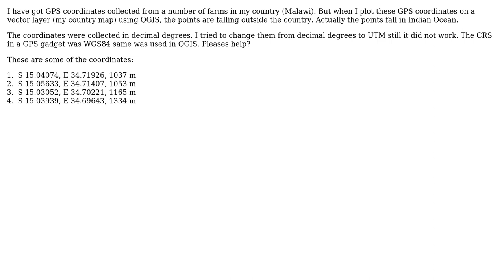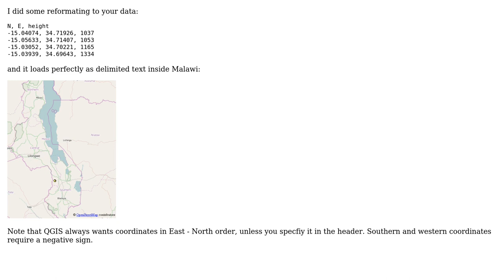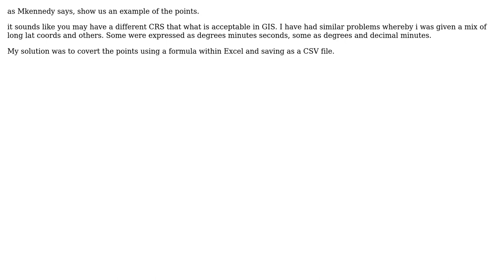GIS: How to place coordinates points on a vector layer? (2 Solutions!!)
GIS: How to place coordinates points on a vector layer?

With thanks & praise to God, and with thanks to the many people who have made this project possible! | Content (except music & images) licensed under CC BY-SA | Music | Images & others | With thanks to user Kareem Longwe user Ger user Chris W user AndreJ and the Stack Exchange Network Trademarks are property of their respective owners. You are responsible for your own actions.